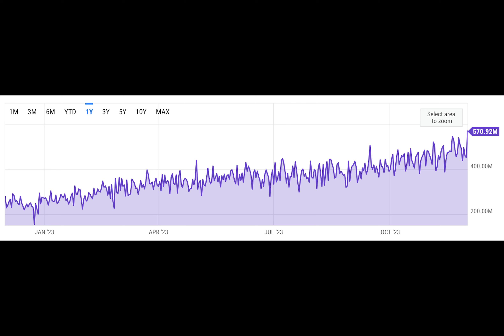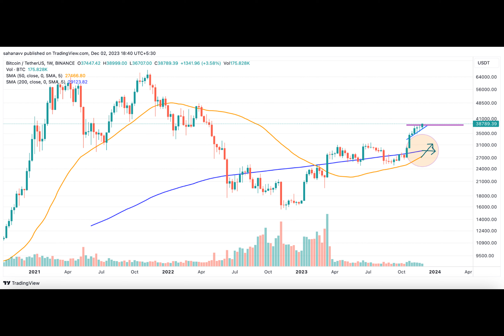Bitcoin (BTC) Price May Rise Beyond $40,000 as Weekly Golden Cross is on the Horizon!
The market sentiments appear to have flipped to a large extent as the star crypto has triggered a fine rise towards the next targets. The shorts are being squashed, while huge long bets are being placed. This displays the growing optimism among the market participants, which is in turn increasing the strength of the rally. After a slight pullback, BTC dominance is again rising, suggesting liquidity is flowing back into the star crypto.